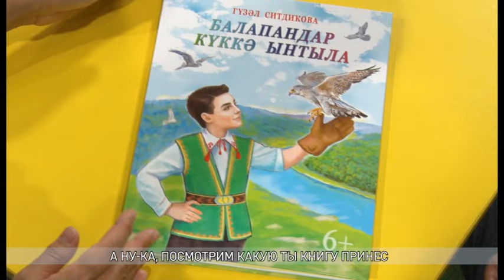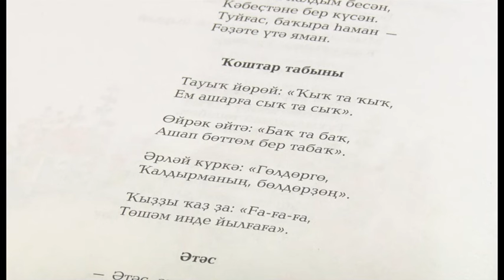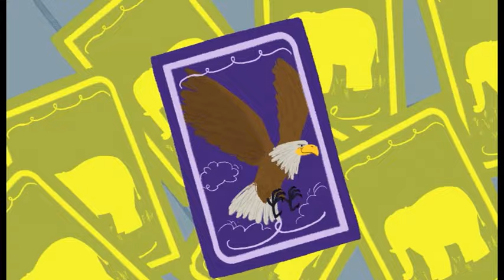Сәңгелдәк | Хайуандар теле | ТАМЫР